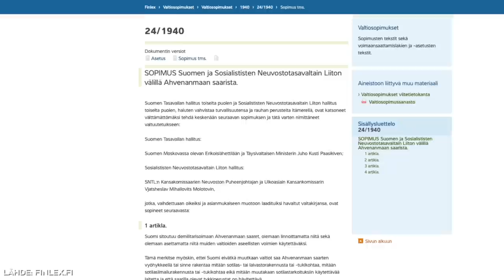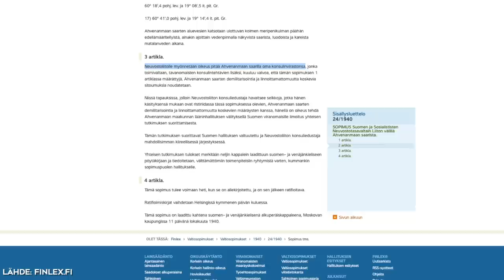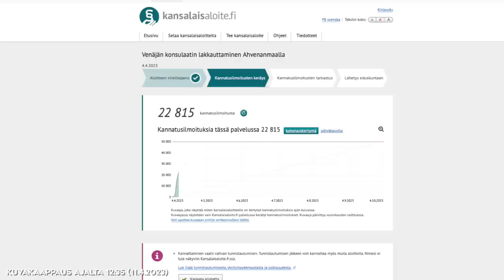MIKSI VENÄJÄ SAA VALVOA AHVENANMAATA? Demilitarisaation historiaa ja tulevaisuutta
Ahvenanmaa kuuluu itsehallinnollisena maakuntana Suomeen. Sodan sattuessa Suomi puolustaa Ahvenanmaata, mutta nyt rauhan aikana Suomella ei saa olla siellä sotilaallisia joukkoja. Ahvenanmaa on demilitarisoitu. Sen sijaan Ahvenanmaalla Maarianhaminassa on Venäjän oma konsulaatti, joka valvoo sitä, että Ahvenanmaa pysyy aseettomana. Venäjän läsnäolo ja valvonta Ahvenanmaalla perustuu Suomen laissa olevaan vuonna 1940 Neuvostoliiton kanssa solmittuun sopimukseen. Nyt kun Suomi on liittynyt Natoon, julkisuudessa on herännyt uudelleen keskustelu Ahvenanmaan demilitarisaatiosta. Monien asiantuntijoiden mielestä Venäjän läsnäolo Ahvenanmaalla on uhka, joka nakertaa sekä Suomen että Naton turvallisuutta. Tällä videolla katsotaan lyhyesti, mistä tässä ajankohtaisessa aiheessa on oikein kysymys.

AIKALEIMAT:
00:00 Johdanto Venäjän demilitarisaatioon
01:32 Demilitarisaation historiaa
04:23 Suomen laki ja sopimus Neuvostoliiton kanssa
05:45 Pitäisikö demilitarisaatiosta luopua?
08:34 Ahvenanmaalaisten omia näkemyksiä
09:57 Norjan Huippuvuoret
10:29 ”Emme halua tänne tuollaista”
11:18 Loppupohdinta ja oma mielipiteeni